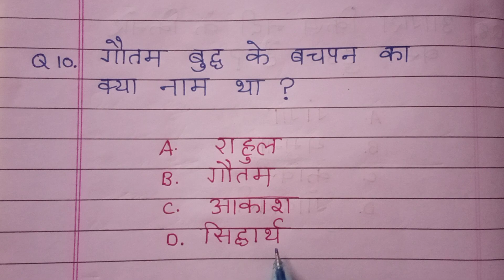Gk question answer#iasinterview me puche jane wale question#gk in hindi#gkquiz हिंदी Gk ques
Gk question answer#gk question in hindi#gk quiz#Ias interview me puche jane wala question hindi me